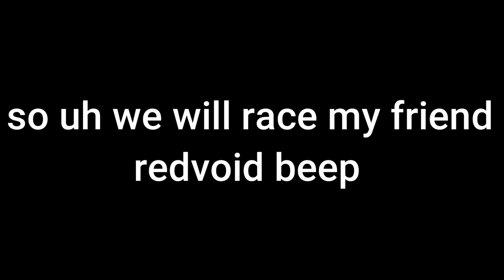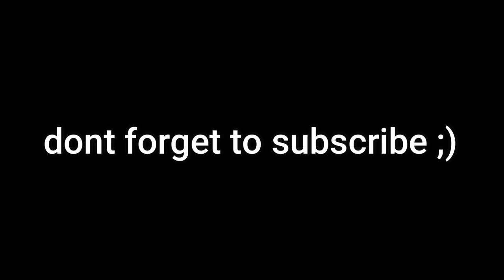CrazyFross VS RedVoid (REMATCH) | Tower of Hell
I don’t own any of the sound

Hiya read me
don’t worry FaceCam will come
Can we get 35k this month?

Support and talk to me lol

Video Editor: CrazyFross & Hey_

robloxfunny roblox crazyfross handcam pcreveal uhwaht?